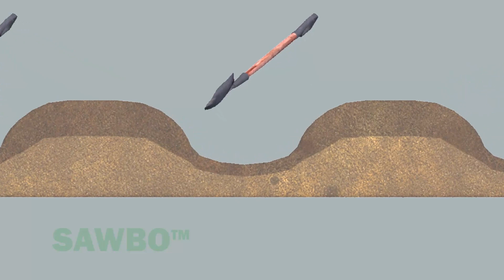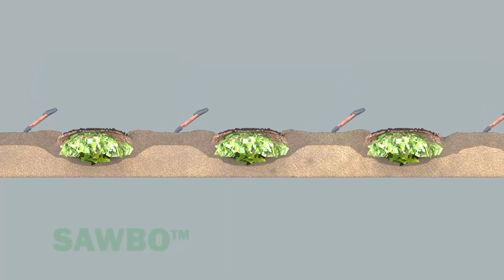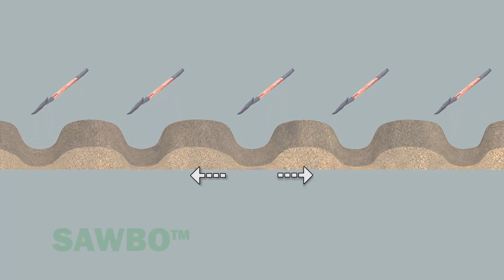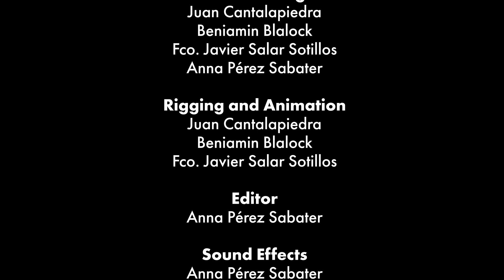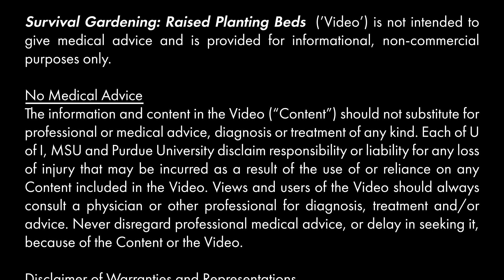Kuhanda kweha: chipaka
Kuhanda kweha: chipaka "Lunda" (Zambia)

Kudima na chipaka diyi inzhila yayineni mwakuhembelamu yisakuzhola yeyi chiwhi na kurohesha hakudimina kweyi. Iwu mutayi wandimi wakeheshang'a maseki kulemesha nakufumisha mpepela mwiseki na kuwahisha muchidi weseki . Yaking'ang'a mvula hayinampiji yiyanokang'a nankashi iwu mwvulu wakwasha kuzatisha iwu mutayi  nachakumwekesha chochumu chipaka.

Survival Gardening: Raised Planting Beds in Lunda (accent from Zambia)

Farming with raised planting beds is a great way to keep your crop safe and increase your yields. This agricultural technique reduces soil compaction and improves the quality of the soil. It protects your plants during times of excess rainfall. This animation describes how to implement this technique and how to maintain your new raised planting beds.